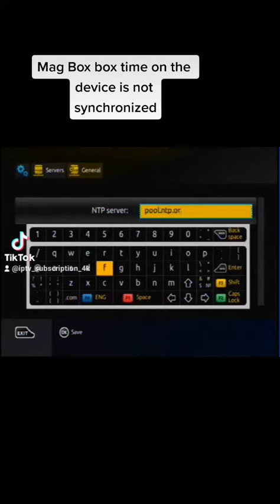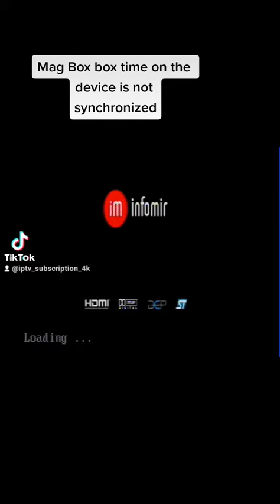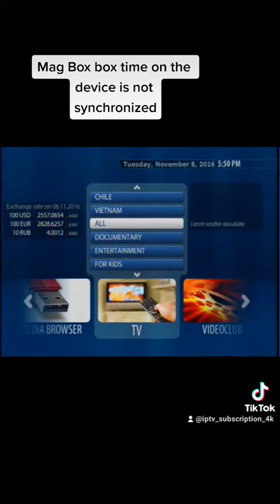Mag Box time on the device is not synchronized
Mag box problem solved time on the device is not synchronized